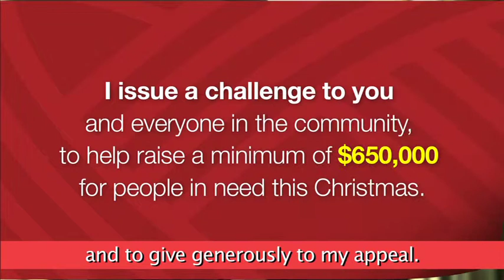Archbishop's Pre-Launch Video for LifeLink 2014 Christmas Appeal